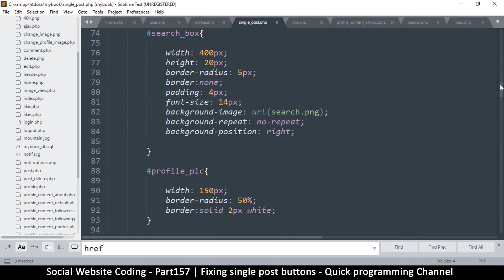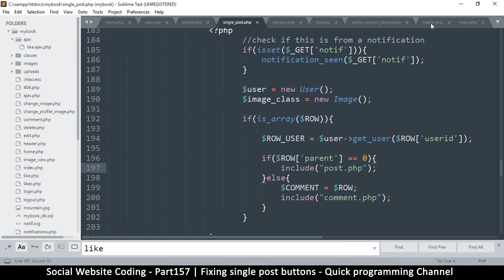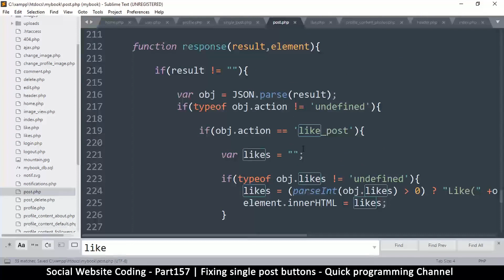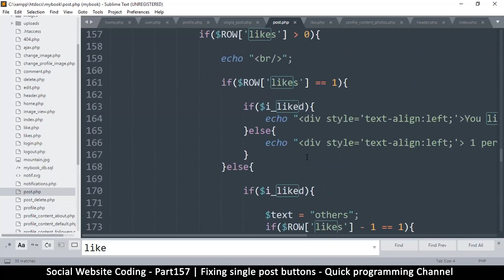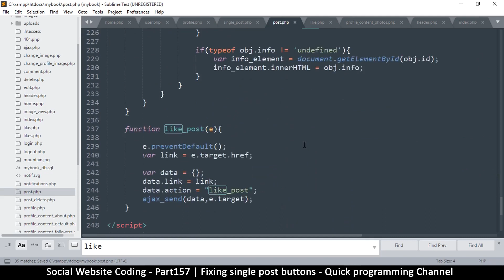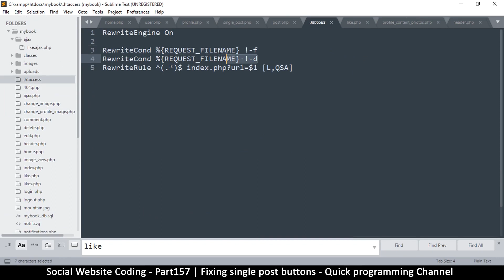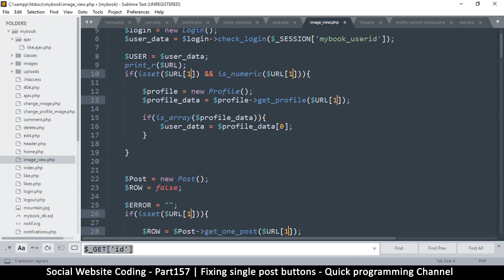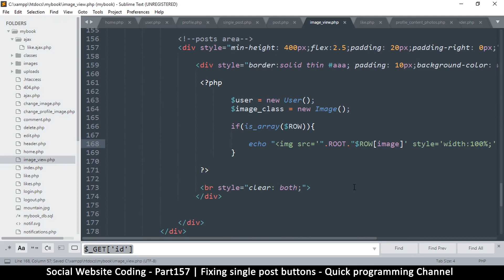Social Website from scratch - Part 157 - Fixing single post buttons | OOP PHP with MYSQL Database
Additional changes and updates to the social website tutorial series, to improve its functionality.